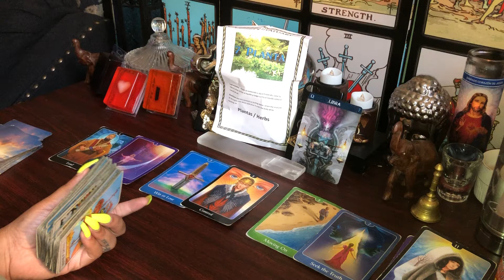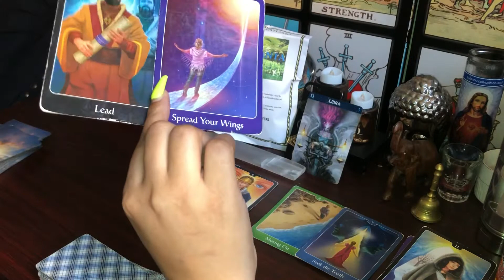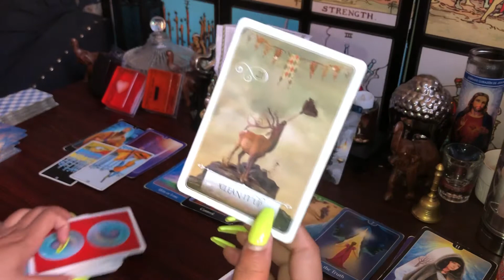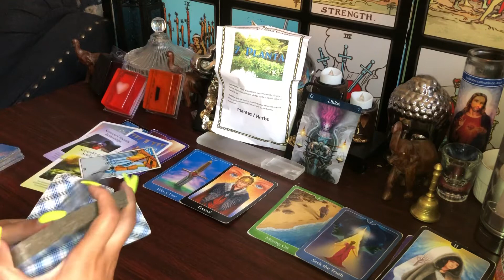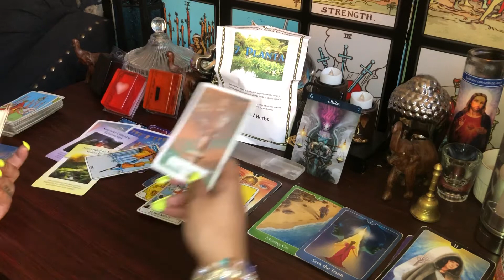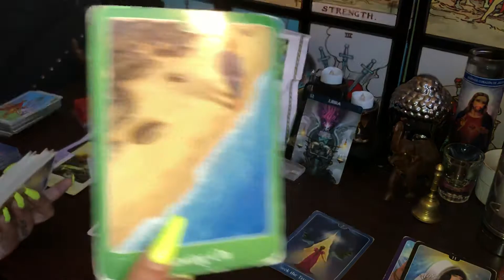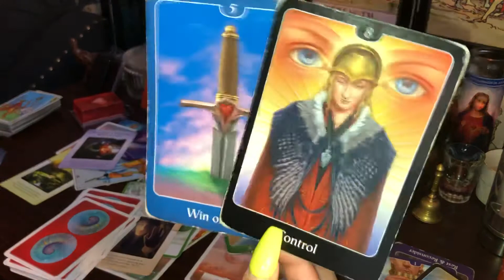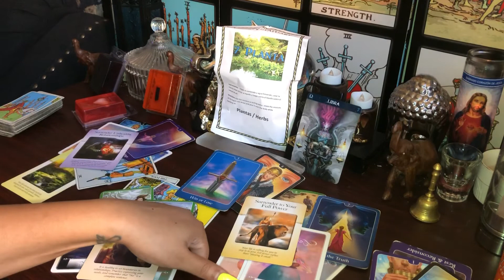LIBRA ♎️ JULY 2020🚑EMERGENCY THIS NEEDS TO BE ADDRESSED IMMEDIATELY!